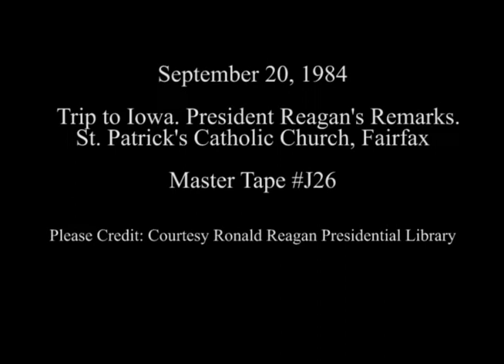President Reagan's Remarks at a Community Picnic in Fairfax, Iowa on September 20, 1984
Full Title: Trip to Iowa. Senator Roger Jepson's Remarks Then He Introduces President Reagan, President Reagan's Remarks. St. Patrick's Catholic Church in Fairfax on September 20, 1984

Access Restriction(s):Unrestricted
Use Restriction(s):Unrestricted